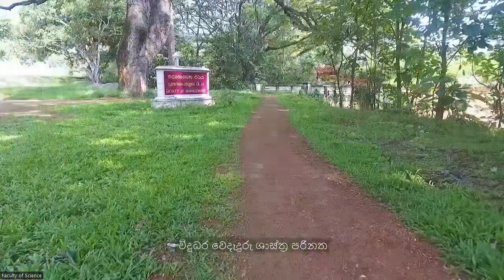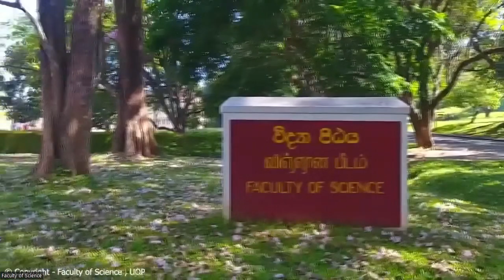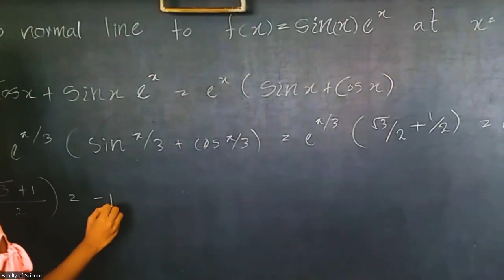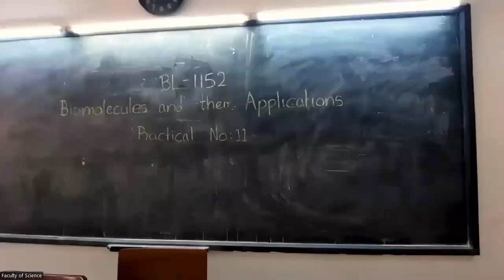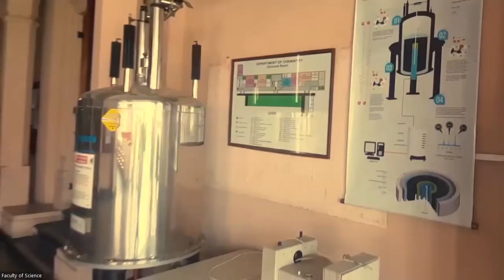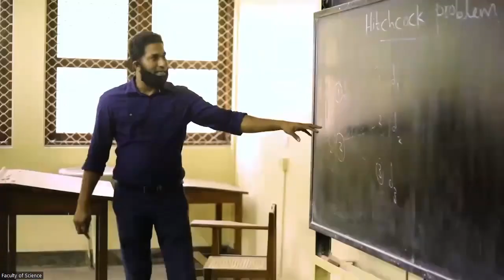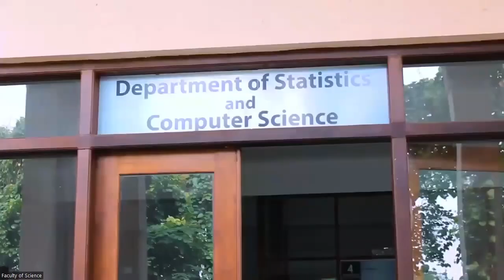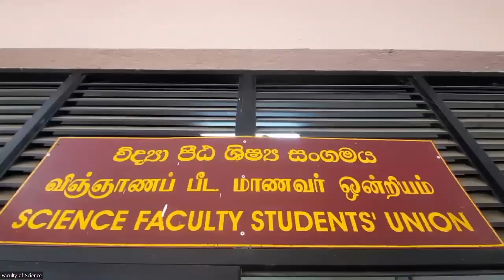Inauguration Ceremony Faculty of Science Batch 2020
New Entrants 2020/2021 - Inauguration Ceremony
Faculty of Science, University of Peradeniya